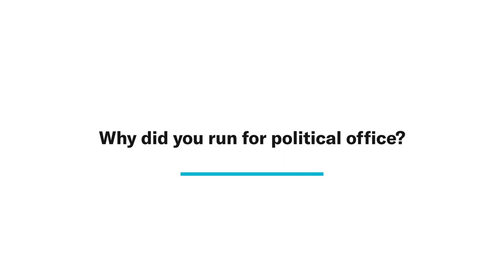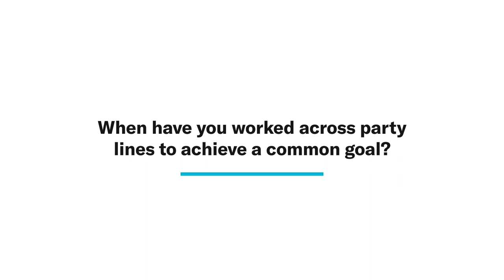Judy Sgro — CIVIX Parliament Interview